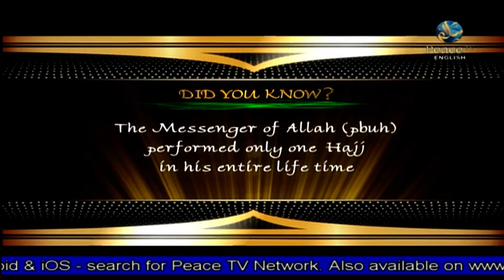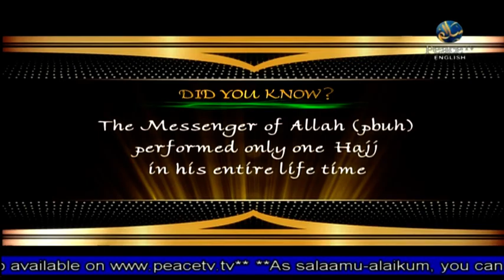Islam and World Terrorism | Yusuf Estes | Part 1 | Peace Missile | Peace TV English